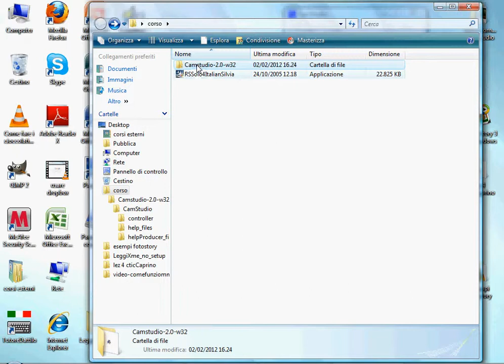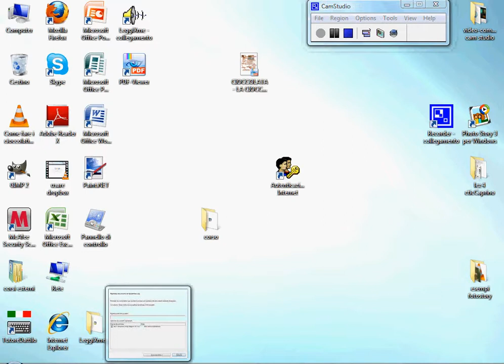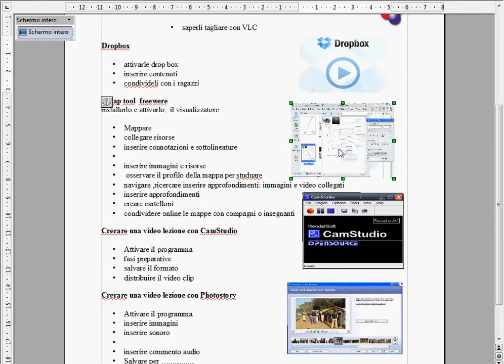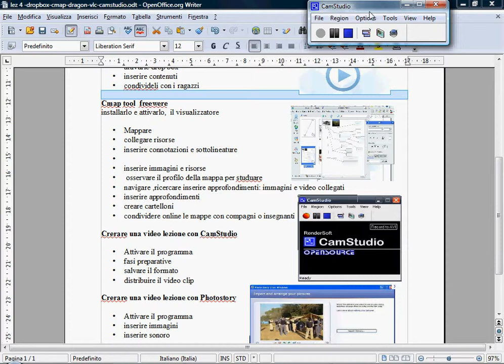video-guida -cam studio funzionamento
VIdeo guida su cam-studio
strepitoso programmino per realizzare videotutorial e lezioni
Open Source per windows